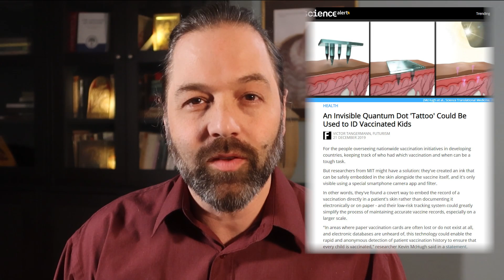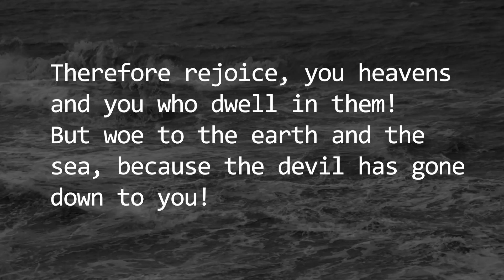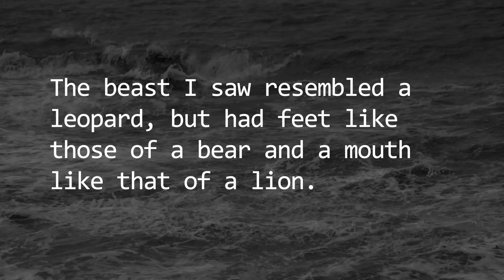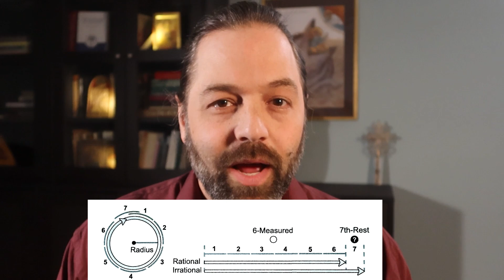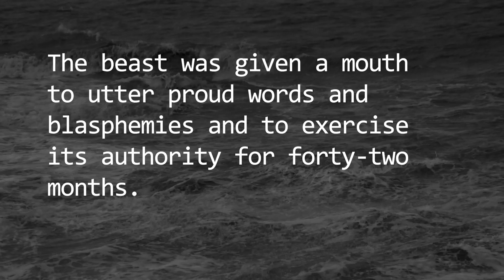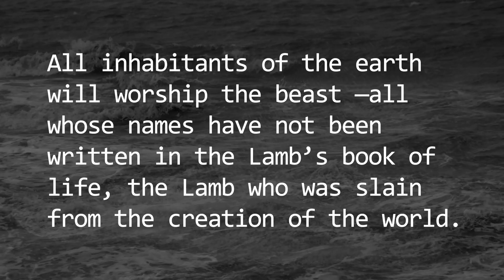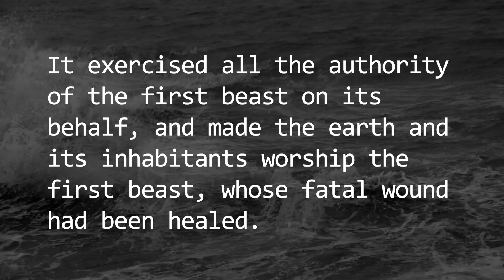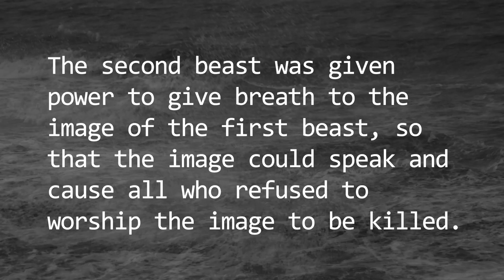Symbolism of the Beasts in The Book of Revelation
We examine the symbolism of the Dragon and the Beasts in the book of Revelation and how it relates to us today. The coherence of the imagery used in the text is explained as well as the relevance to current political trends and the development of artificial intelligence.

The outro to my videos was written by Matthew Wilkinson